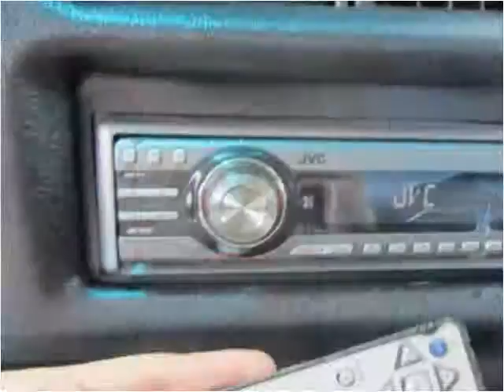2001 Dodge Ram 1500 Used Cars Angleton TX